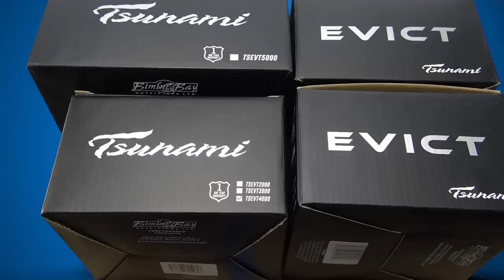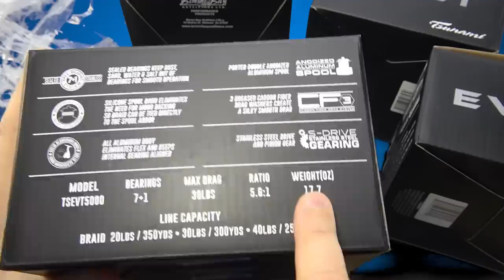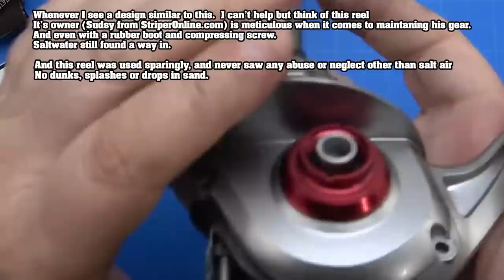Tsunami Evict Review - All Sizes - Inside and out - The good and the bad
Tsunami Evict NEW for 2019
First off this isn't a review. not at least how I prefer to use the term. As You can't review a product without actually using it. This is an unboxing, detailed analysis, and teardown. But to have it show up in searches I have to use the phrase Tsunami Evict Review.
And for many out there looking for the right reel.   Tear downs can prove very helpful

Make sure you check out J and H Tackle's awesome deals and giveaways!

And most importantly! Thank you to every single person who spends their valuable time watching the content I put out!
You guys are what make this possible!
Help support real information
The "Thanks bro! Tip Jar